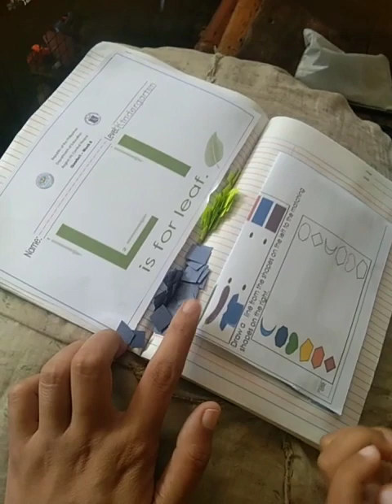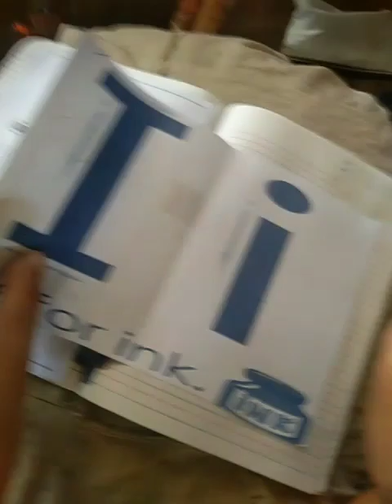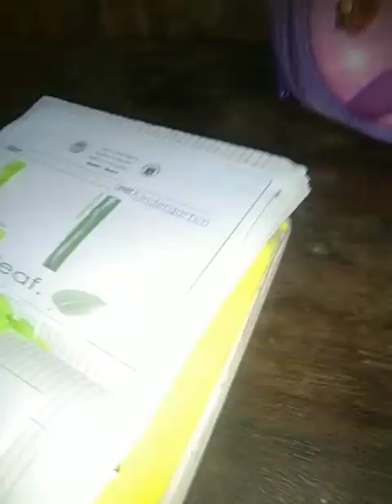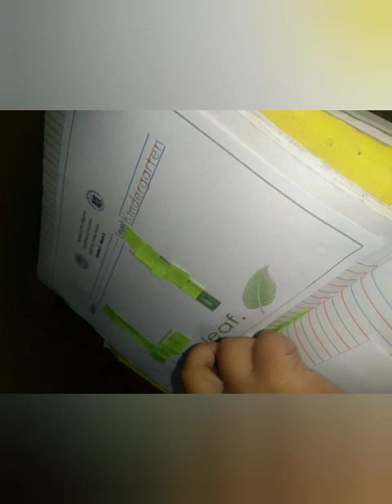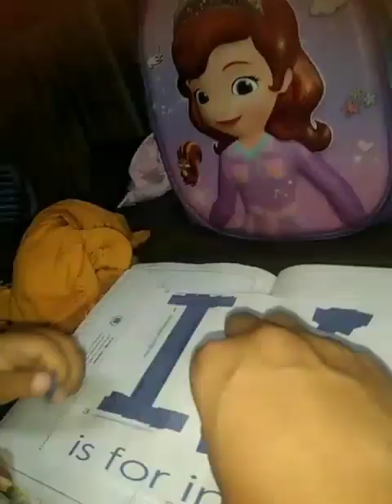Very good na bata marunong ng magdikit sa takdang aralin niya